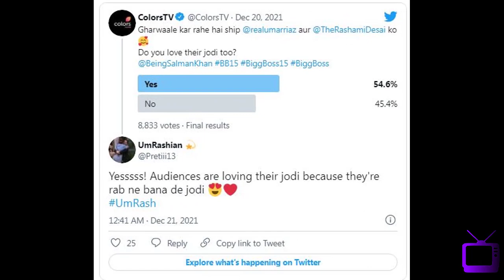U48 UmRash ke beech love-lapata - Rakhi Sawant ke man me sawaal | Latest promo | UmRash moments